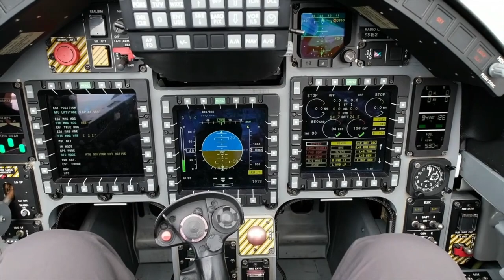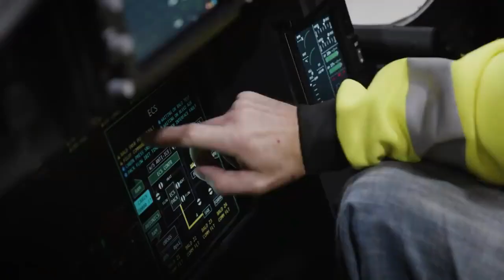RAAF TO ACQUIRE NEW ADVANCED JET TRAINER, REPLACING BAE SYSTEMS HAWK 127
The RAAF will acquire almost 40 aircraft to train pilots. A light combat capability will be required, and the aircraft will need an Electro-Optical and Infrared Sensor, Datalinks, Electronic Warfare, Radar And Virtual Reality Training Capability. These capabilities are required because the type will be called upon to perform the adversary's "red air" mission.